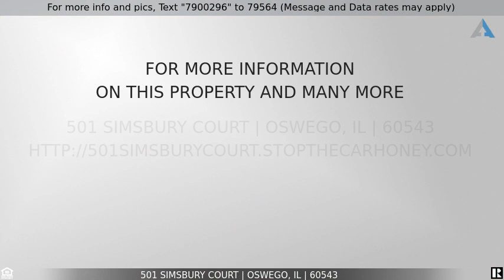Priced at $605,550 - 501 Simsbury Court, Oswego, IL 60543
Home for Sale in Oswego

This elegant single family home sits in a highly desirable subdivision, just minutes to schools and local shopping. A cul-de-sac entrance, with a concrete driveway leading to a 3 car garage, with walkway to the rear of the home. Thoughtfully landscaped grounds invite you in to the front yard. Upon entrance, you are warmly greeted by hardwood floors, 10 foot Ceilings, fresh Historical paint colors and a bright and open floor plan seamlessly connecting the kitchen to the family room leading to an inviting sunny backyard. Meticulous attention to detail is presented in the kitchen with granite countertops, customized backsplash, Birch cabinets, and brand-name appliances. Adjacent to the dining room, there's a comfortable sitting room and a large office. Upstairs there's five bedroom, three baths which include two primary suites, on large guest room and two medium size bedrooms with a jack and jill bath. The main master bedroom is an oversized master with a sitting area. Both masters have large walk-in closets as well as upstairs laundry room. The basement is 90% finished with a large family room, bar area, video game area, weight room, storage and full bath. The backyard is surrounded by trees, and a large patio with a masonry fireplace provides plentiful space for gardening and entertaining. Come and be the first to see this home as it won't last long! Seller is looking for an end of June close date.